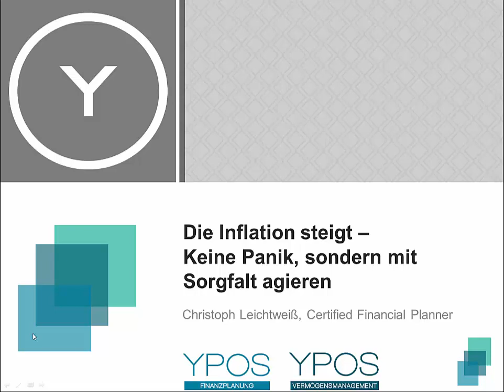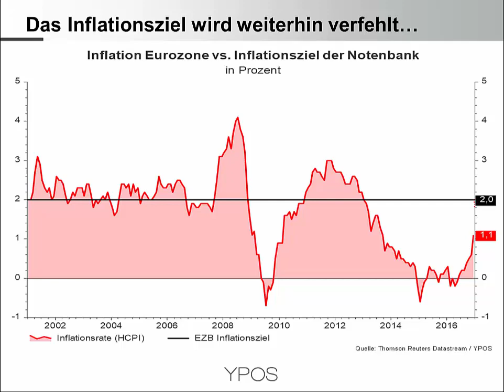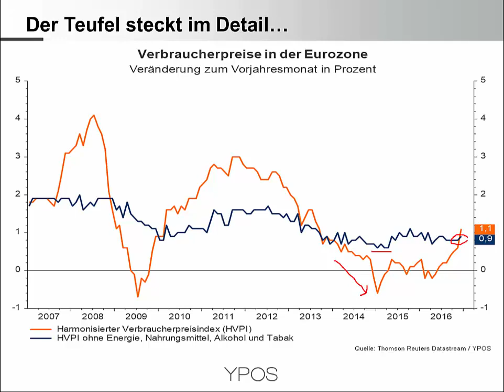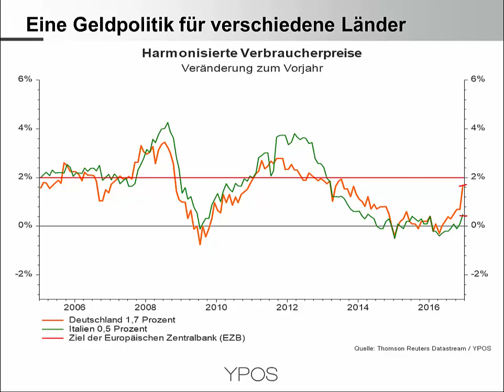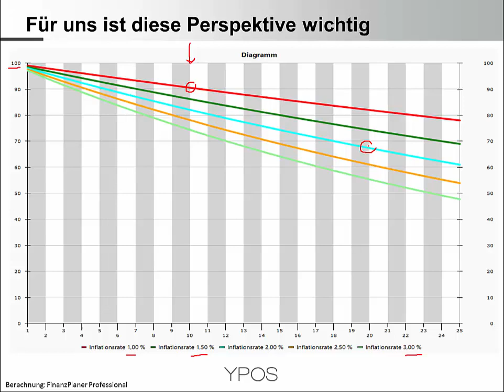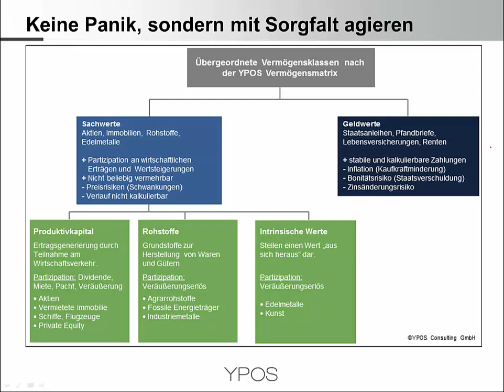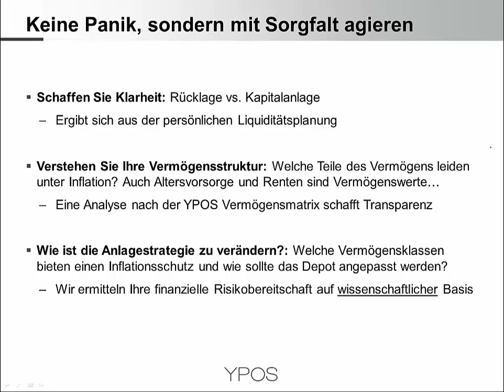Die Inflation steigt - Reagieren Sie richtig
Die Inflationsrate in Deutschland ist auf einen Wert von 1,7 Prozent gestiegen. Für die gesamte Eurozone liegt diese bei 1,1 Prozent. Wir schauen auf die wichtigsten Fakten und ordnen diese aus der Perspektive eines privaten Anlegers ein.